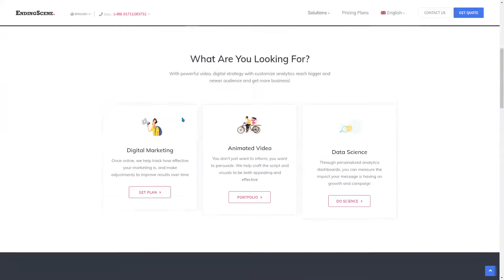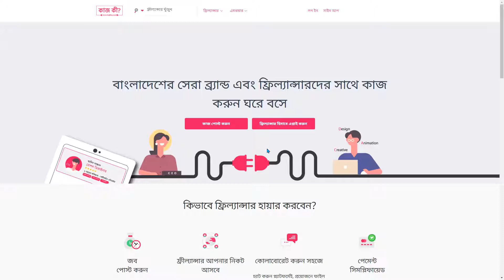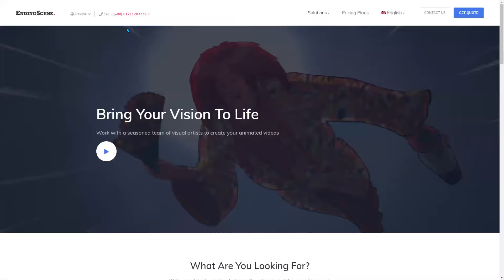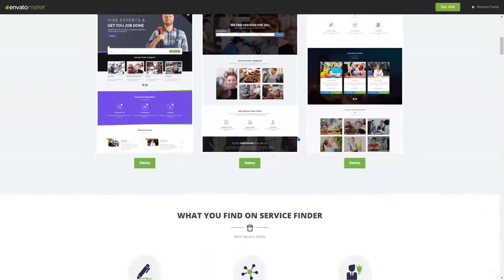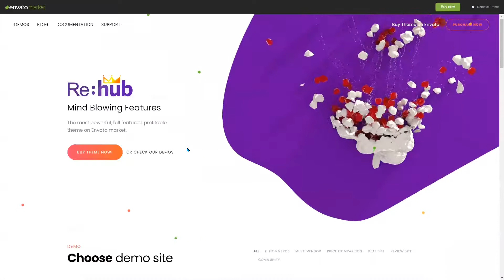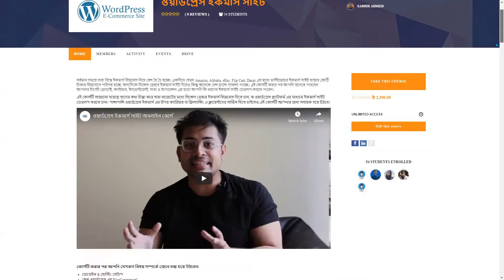ইকমার্স, মাল্টি-ভেন্ডর মার্কেটপ্লেস, WordPress Site যেভাবে থিম দিয়ে বানাবেন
আমরা যদি নিজেরাই ওয়ার্ডপ্রেস থিম এর মাধ্যমে E-Commerce, Multi Vendor Marketplace, WordPress সাইট বানাতে পারি, তাহলে বিজনেসের বেশ কিছু ইনভেস্টমেন্ট সেইভ করতে পারবো।

এই টিউটোরিয়ালে আমরা আলোচনা করেছি কিভাবে আমরা থিম ফরেস্ট থেকে প্রিমিয়াম থিম এর মাধ্যমে ইকমার্স, মার্কেটপ্লেস ডেভলপ করতে পারি।